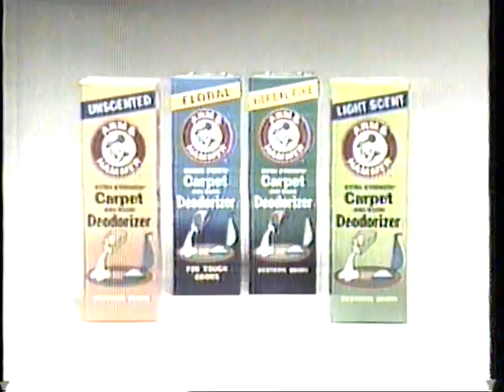1984 Arm & Hammer Carpet Deodorizer "Work Better, Cost Less" TV Commercial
This commercial aired October 29th, 1984. It was run during the broadcast of the movie "Shattered Vows" on KING Channel 5 in Seattle Washington.